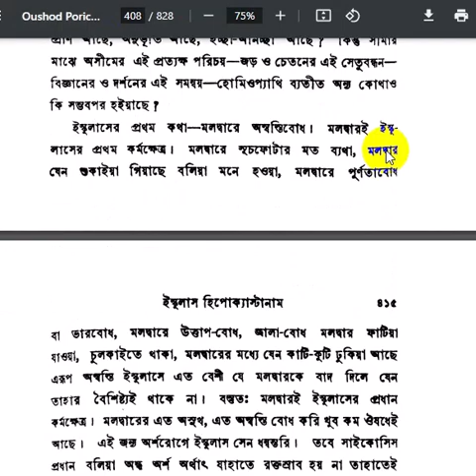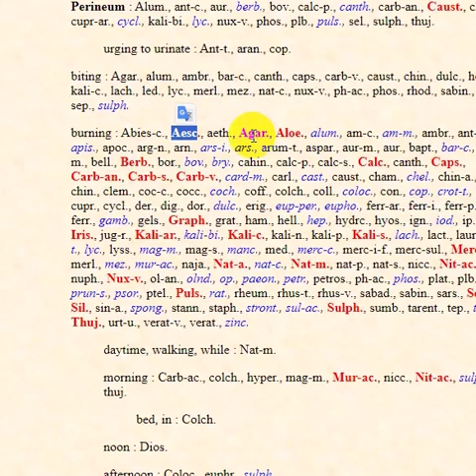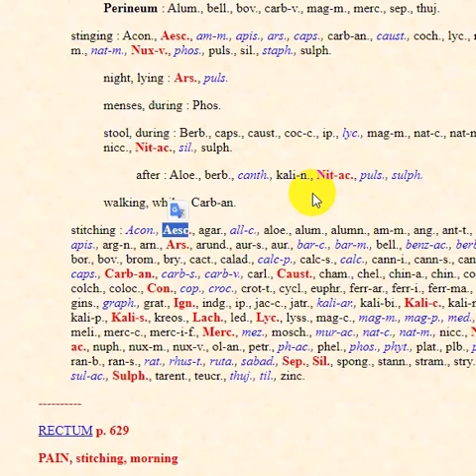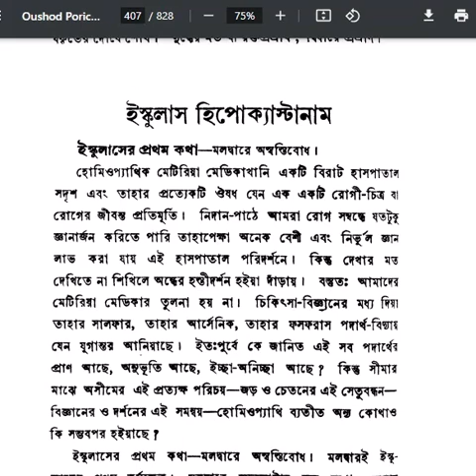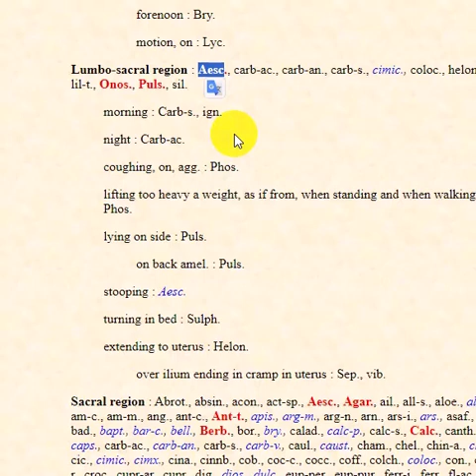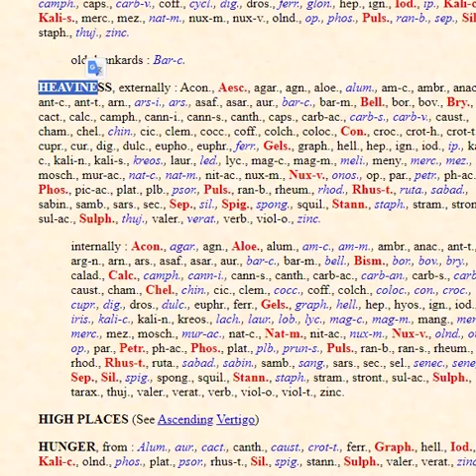Aesculus homeopathic medicine | aesculus hippocastanum 200 uses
প্রকৃত হোমিওপ্যাথির মানদণ্ডে আদর্শ হোমিওপ্যাথ :
Christian Friedrich Samuel Hahnemann, James Tyler KENT, Clemens Maria Franz von Bönninghausen, Henry Clay Allen, Constantine Hering, William BOERICKE, John Henry CLARKE, Timothy Field Allen, Cyrus Maxwell BOGER, Eugene Beauharnais Nash, Peter Morrell

আপনাদের সকলের সুস্বাস্থ্য এবং সুস্থতা কামনা করি,
ধন্যবাদ এবং কৃতজ্ঞতায়,
Homeopathy1796